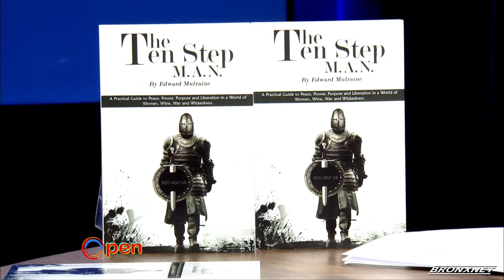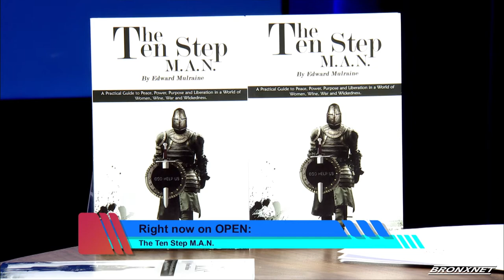OPEN: The Ten Step M.A.N.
Host Bob Lee talks with Author of The Ten Step M.A.N Edward Mulraine, to discuss his most recent book with a goal to educate men in the community and build character.